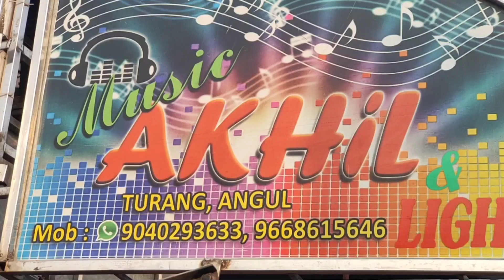Akhil Music & Light.. Marriage program (turang Angul) Mob-9040293633;;;9668615646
CM Gaana